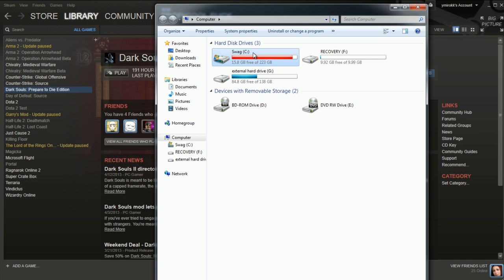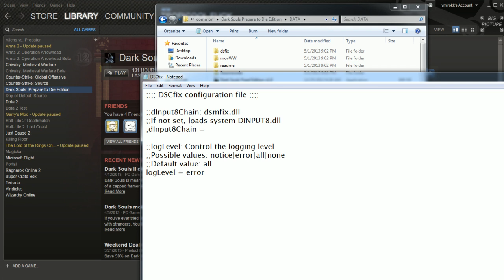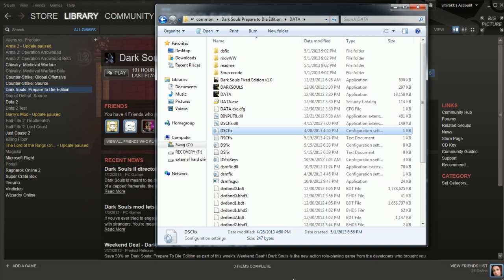How to Install Dark Souls Fix and DSC PROPERLY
Step by step instructions on how to get your dark souls working properly with DS fix and DSC fix